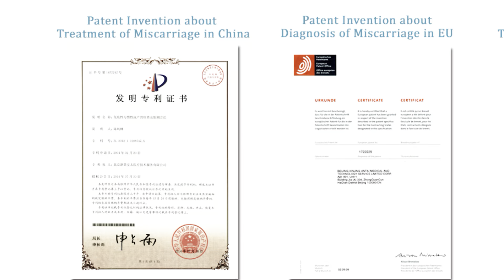Antai Technology 1: Anti-Embryonic Antibody & Recurrent Miscarriage - Antai Hospitals